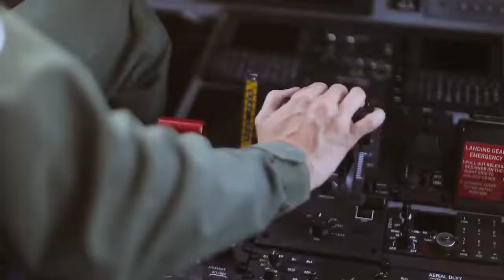Edição 2022 do Dia do Aviador e da Força Aérea Brasileira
Em 23 de outubro é celebrado o Dia do Aviador e o Dia da Força Aérea Brasileira (FAB). A data homenageia os aviadores que cruzam os céus inspirados pelo Pai da Aviação, Alberto Santos-Dumont.

A data é uma referência ao maior feito do inventor, quando, em 1906, realizou o primeiro voo com o mais pesado que o ar.

A bordo do 14-Bis, Dumont decolou do campo Bagatelle, na França, marcando o início da evolução nos meios de transporte na terra.

A FAB produziu um vídeo em homenagem a sua principal data comemorativa.

O produto transmite uma mensagem sobre as conquistas que nasceram do sonho de voar, mostrando a história, trajetória e composição da FAB.